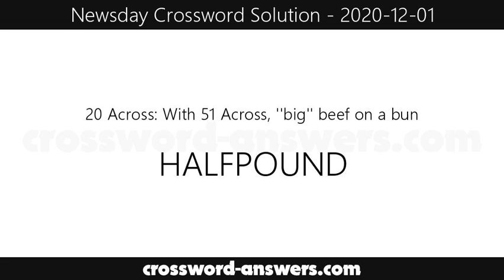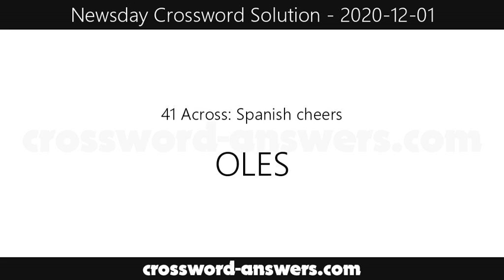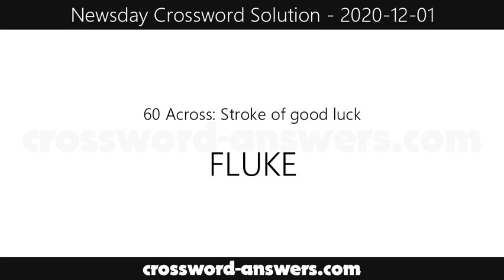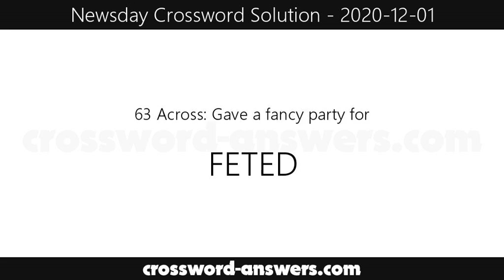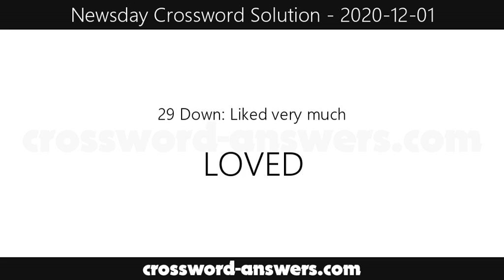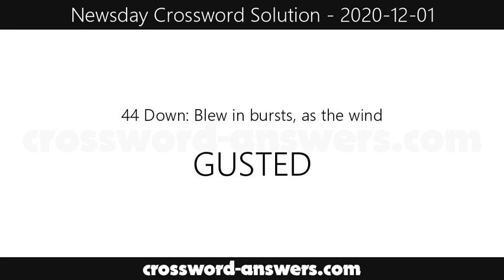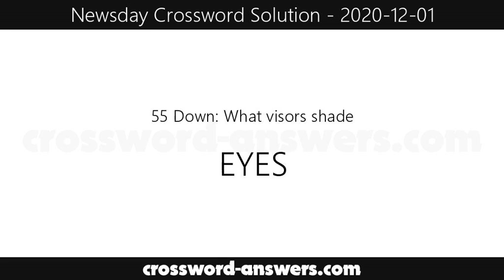SUPERSIZED SERVINGS - Newsday Puzzle Solution for Tuesday, December 1, 2020 ( 2020-12-01 )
Clues and Answers Solution for Tuesday, December 1, 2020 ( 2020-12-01 )